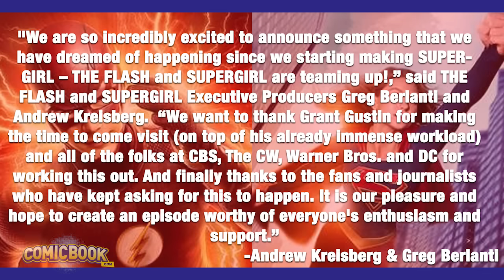Supergirl And The Flash Crossover Officially Announced!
A crossover between The Flash and Supergirl has officially been announced!

The Flash►

Arrow►

iZombie►